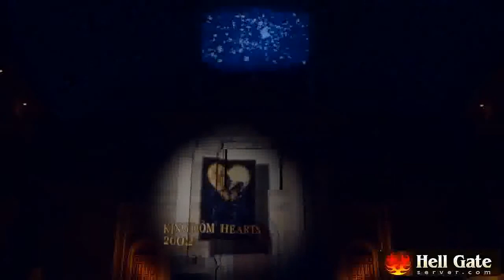Watch Diablo 3 Auction House For Real Money? Always On Drm? Francis Is Upset - Diablo 4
Diablo Diablo 3 Gameplay gamerspawn deltashock Diablo III diablo inferno wizard solo Medal of Honor Warfighter diablo 3 1.0.4 commentary Diablo III (Video Game) real money auction house over powered crit build diablo 3 1.0.4 gameplay Blizzard Entertainment the prime evil inferno super smash bros brawl diablo the prime evil diablo inferno wizard Force Strategy Gaming diablo act 4 inferno diablo 3 wizard solo diablo 3 1.0.4 patch diablo 3 crit build Diablo (video Game) diablo 3 commentary Activision Blizzard Wrath of Berserker Diablo 3 Cinematic Inferno Run Like the Wind wizard crit build Metro: Last Light diablo 3 gameplay The Force Feed imbalanced wizard wizard imbalanced Double Tornado no single player ignentertainment diablo 3 inferno level 60 inferno III legendary wizard gaming community Crushing Advance Countdown Series level 60 diablo 1.0.4 diablo iii beta video game news Thrive on Chaos Diablo (series) Legendary the prime evil 4 Days Left diablo inferno Barbarian always on drm act 4 inferno diablo 3 beta diablo 3 1.0.4 Entertainment Act auction house Battlefield 4